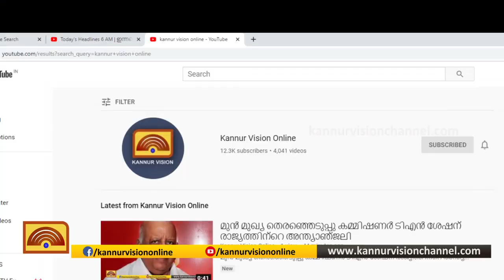കോവിഡ് ബാധിതനായ വിമാന ജീവനക്കാരന്‍ നിര്‍ദേശങ്ങള്‍ പാലിച്ചില്ലെന്ന്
കോവിഡ് ബാധിതനായ വിമാന ജീവനക്കാരന്‍ നിര്‍ദേശങ്ങള്‍ പാലിച്ചില്ലെന്ന് തില്ലങ്കേരി പഞ്ചായത്ത് പ്രസിഡണ്ട്